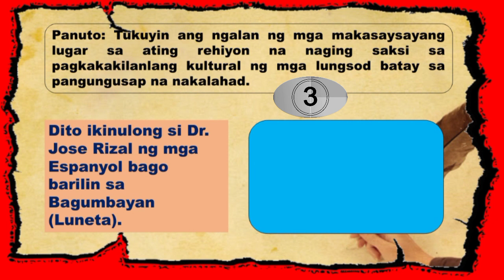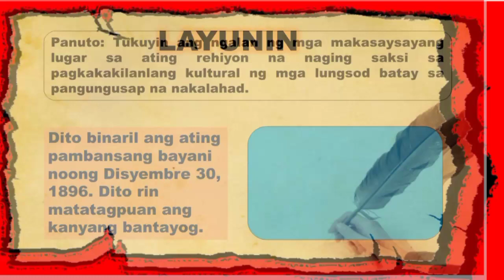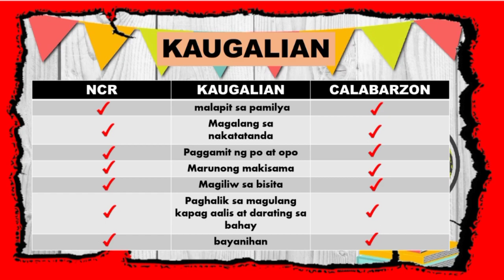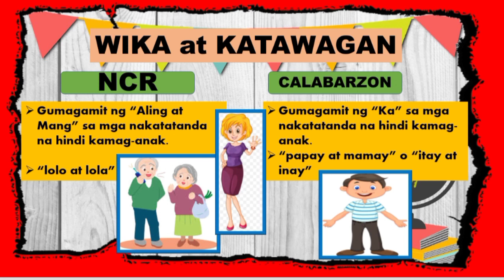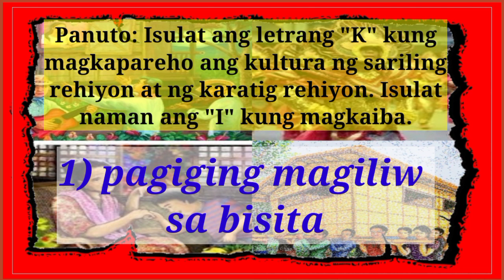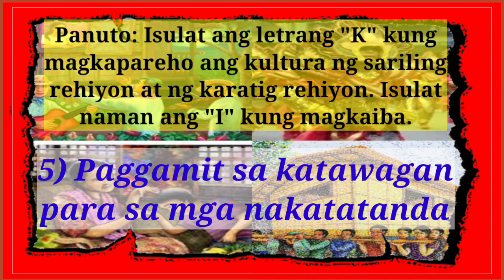AP3/Pagkakatulad at Pagkakaiba ng Kultura sa Sariling Rehiyon at Karatig nito/week 5-6/3rd quarter//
Ito ay nakabatay sa MELCs na ibinigay ng DepEd. Ginawa ang Video lesson na ito upang maging karagdagan na mapagkunan ng impormasyon tungkol sa aralin. Ito ay para sa mga mag-aaral na nasa Ikatlong baitang.